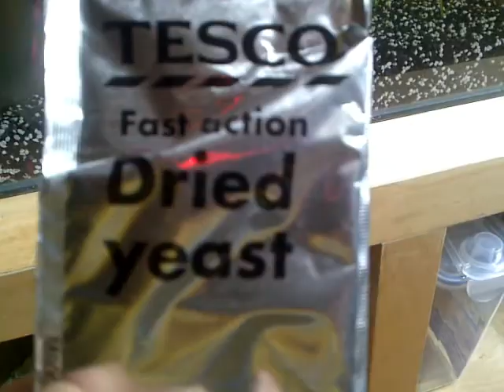DIY co2 for my aquarium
comments welcome thanks